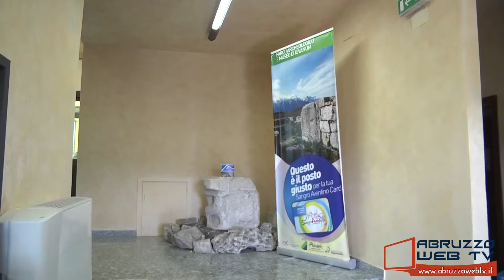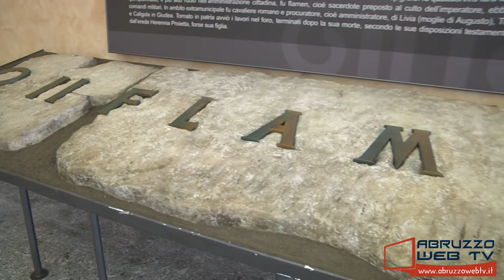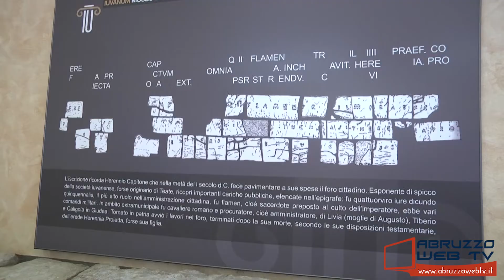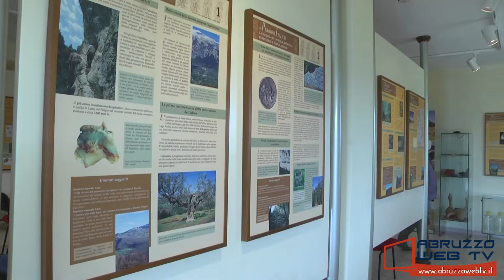Montenerodomo Summer School dell'Istituto Algeri Marino, visite guidate a Juvanum e Seminario sul Ge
Montenerodomo: Summer School dell’Istituto Algeri Marino, visite guidate a Juvanum e Seminario su ‘Geoparco e Area Archeologica’.
23/07/2021